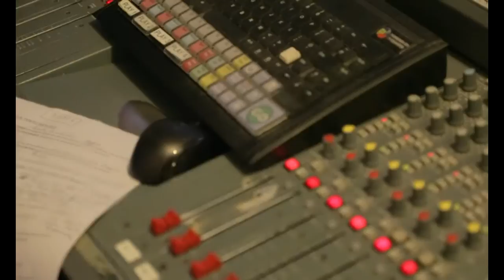Radio Peski - Cam O'r Tywyllwch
Golwg ar Cam O'r Tywyllwch: Cerddoriaeth orau amgen Cymraeg a thrysorau coll o barthau brasiog tramor.

Gyda Gwenno Saunders a criw Peski.